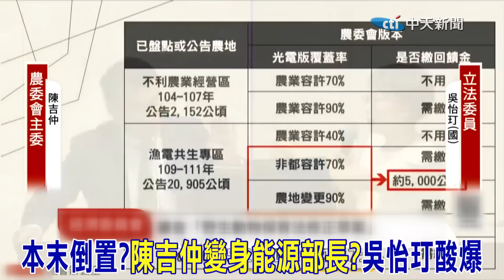一個OK想蓋光電板就蓋? 吳怡玎控"漁電共生"政策潦草 再酸陳吉仲變身"能源部長"忙鋪光電不管養殖?